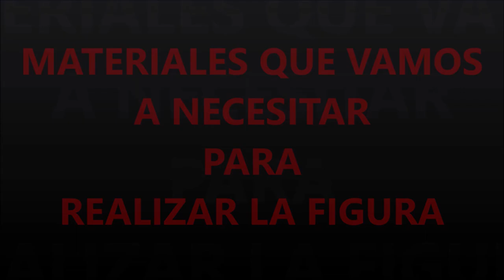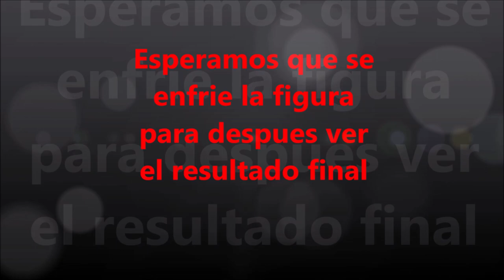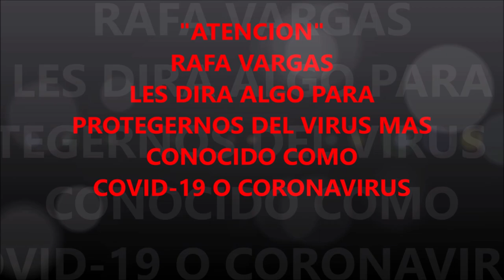𝑃𝑂𝐾𝐸𝑀𝑂𝑁 #114 - 𝑇𝐴𝑁𝐺𝐸𝐿𝐴 - 𝑃𝐸𝑅𝐿𝐸𝑅 𝐵𝐸𝐴𝐷𝑆 - 𝐷𝐼𝑌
Hola amigos y suscriptores del canal Rafa Vargas sean bienvenidos a otro nuevo video, ya que en este video, continuo haciendo el pokemon numero ciento catorce, que el cual viene siendo el pokemon tangela, espero que les encante este pokemon, ya que unicamente me restan treinta y siete pokemon para poder culminar con la primera generación, pero si juntamos a todos los pokemon que son 893, me restarían setecientos setenta y nueve pokemon para poder tener todos en el cana, no olviden de suscribirse a mi canal es gratis, tampoco no olviden de compartir mis videos,